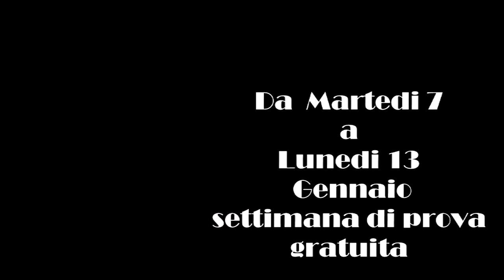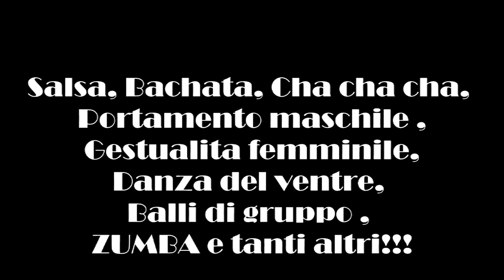promo latin hypnotic gennaio 2014